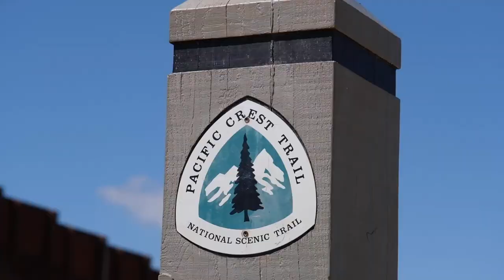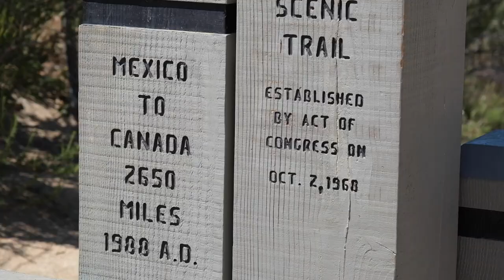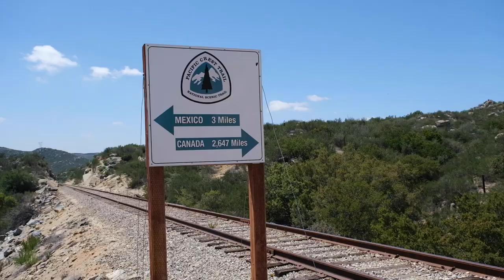Pacific Crest Trail 2022 🇺🇸 Epic DAY ONE Vlog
Hiking the Pacific Crest Trail (PCT) has been a long dream of mine. Now the adventure finally starts and of course I am taking you along for the journey. In this video you will see how my first day went and what kind of challenges I faced.

THE PLANNER I USE TO PLAN ALL MY VIDEOS:

COOL STUFF